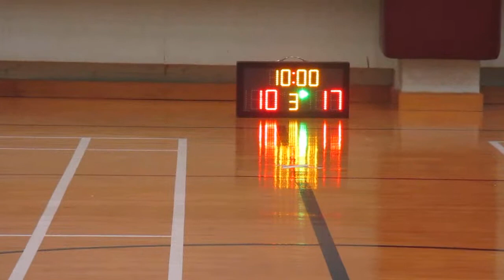STARLEAGUE 20190510 華生 VS 大鵬藝術家 q2